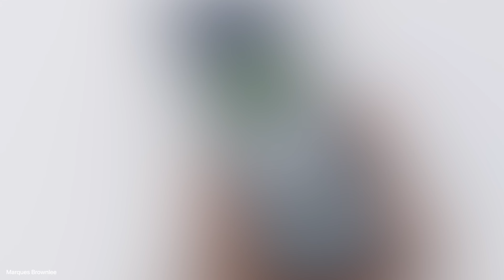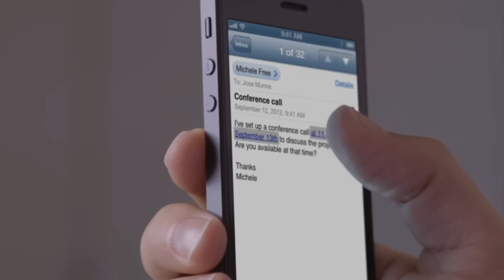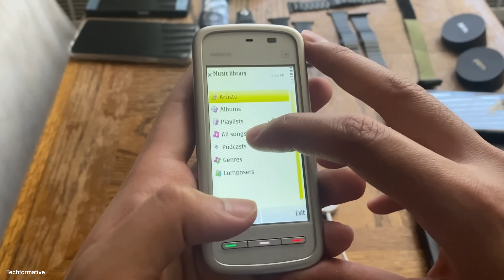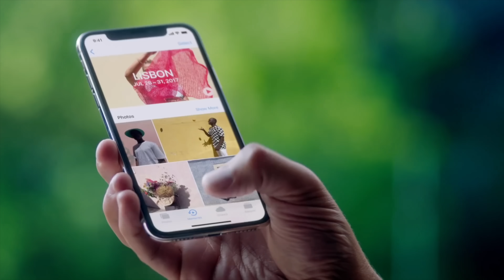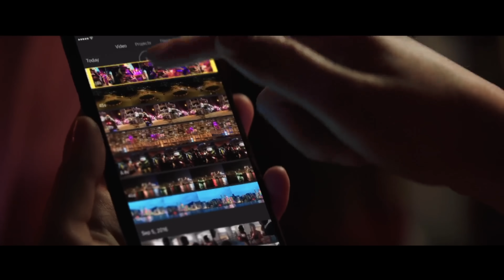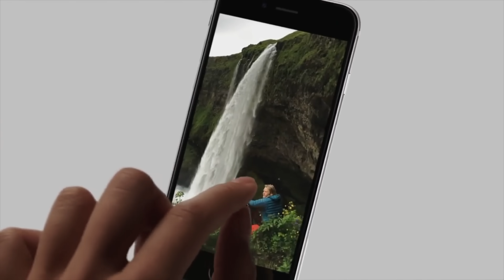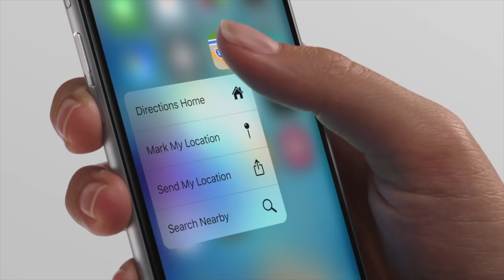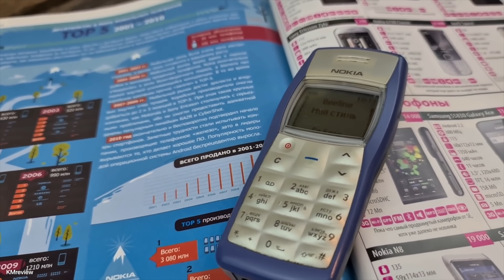Самые популярные телефоны за ВСЁ время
Топ 20 мобильных телефонов, которые побили все рекорды и завоевали почетное звание самых продаваемых за все время!

0:00 - Вступление
00:33 - Nokia 3310
01:39 - Nokia 1600
02:28 - Motorola RAZR V3
03:21 - Nokia 2600
04:12 - iPhone 5
04:55 - Samsung E1100
05:16 - Nokia 5230
06:06 - Nokia 1200
06:39 - Nokia 6600
07:38 - iPhone XS
08:22 - iPhone 11
08:51 - iPhone 7
09:29 - Nokia 3210
10:15 - iPhone 5s
10:49 - iPhone 6s
11:42 - Nokia 105
12:18 - iPhone 6
13:09 - Nokia 1110
13:33 - iPhone 12
14:16 - Nokia 1100